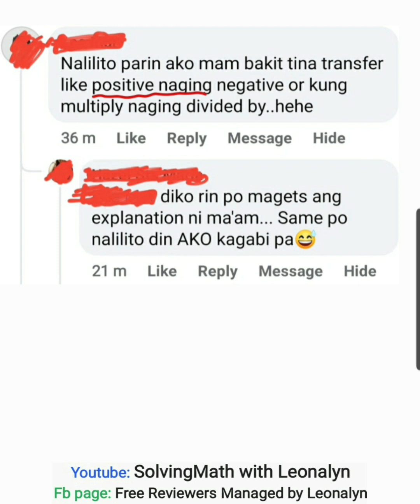Basic Algebra: Find the Value of a Variable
√N = 5
N² = 16